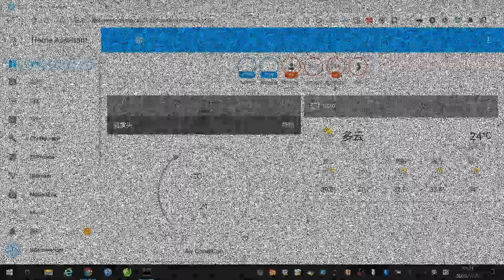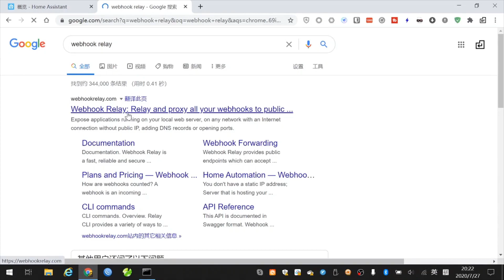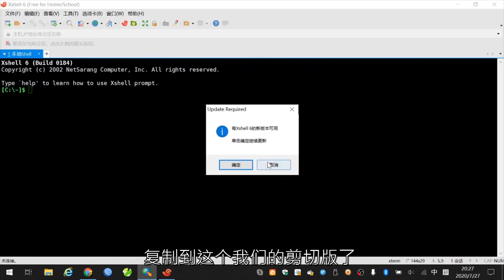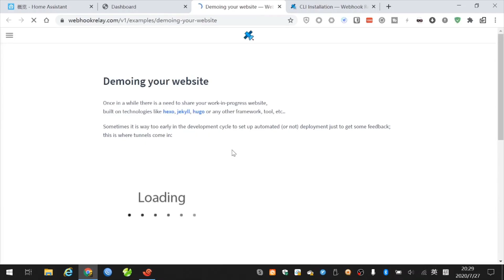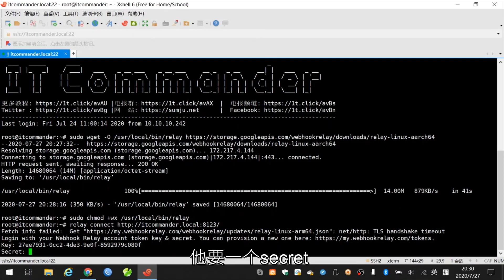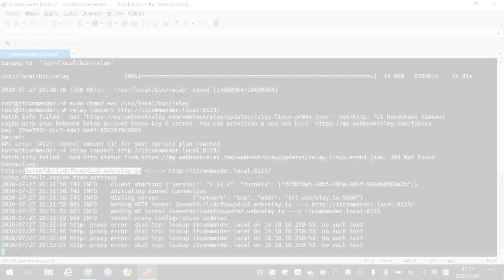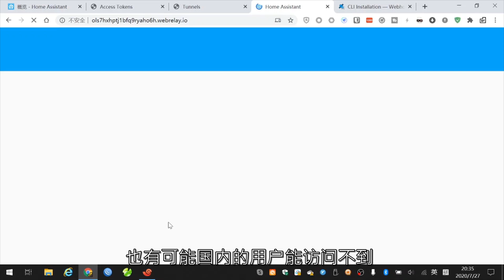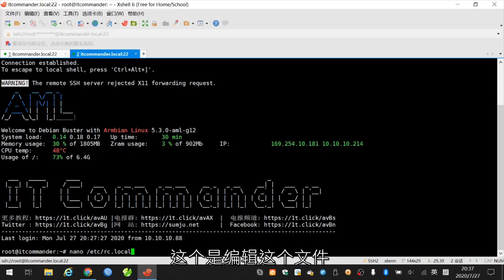智能家居 #57 | 离家远程访问WebHook方案「Home Assistant」